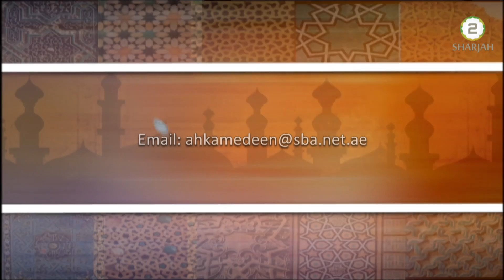Ahkame Deen - Episode - 665 - احکام دین - Questions And Answers